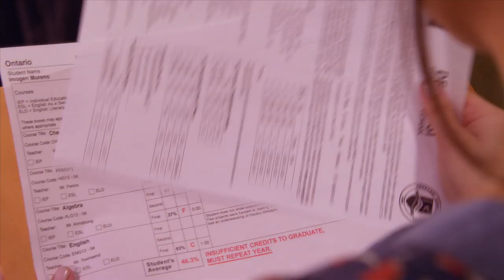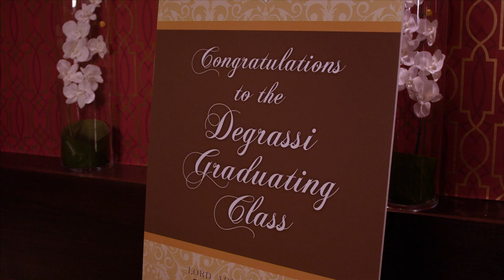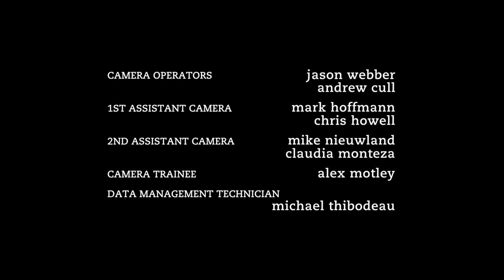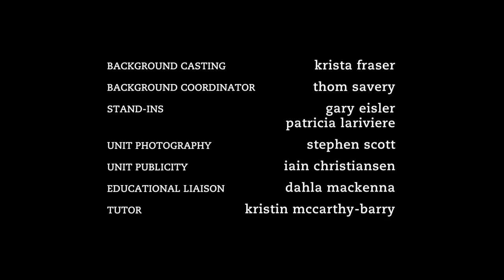Degrassi: The Next Generation 1239 | The Time of My Life, Pt. 1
With graduation fast approaching, Imogen can’t imagine saying good-bye to Fiona and resorts to desperate measures to try keep them together. Clare is attempting to move on with her life sans Eli. But he is not ready to let her go and like Imogen, goes to great lengths to preserve their relationship. Will it be too late? Mo wants to lock down a bromance with Jake before the summer, but doing so jeopardizes his relationship with Marisol.